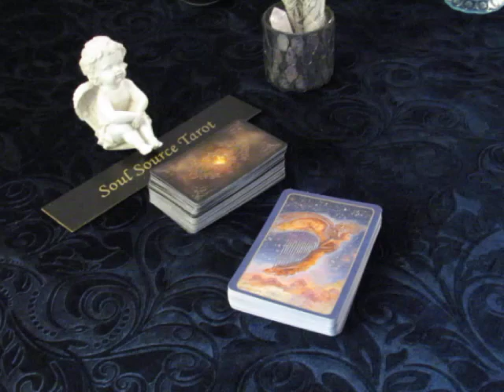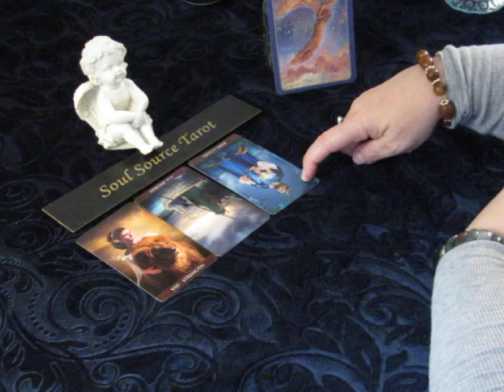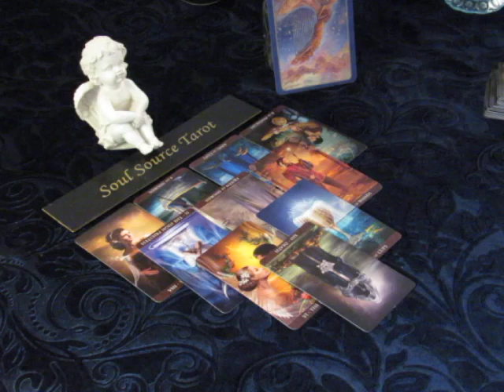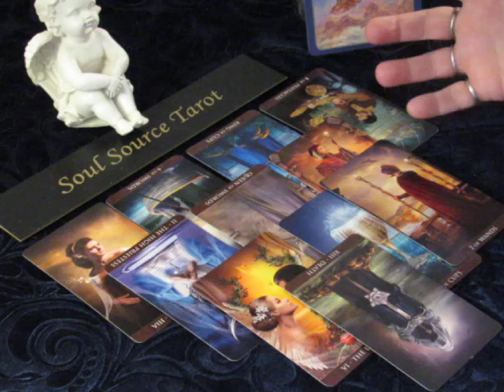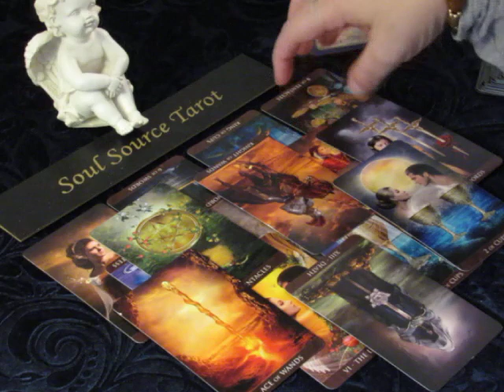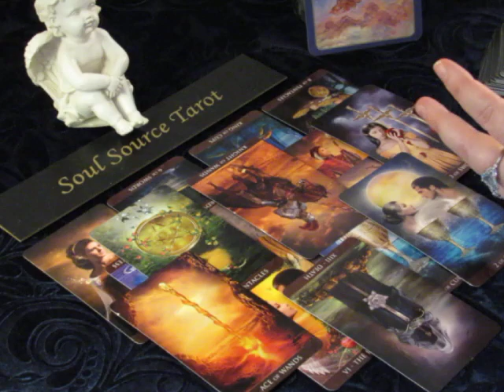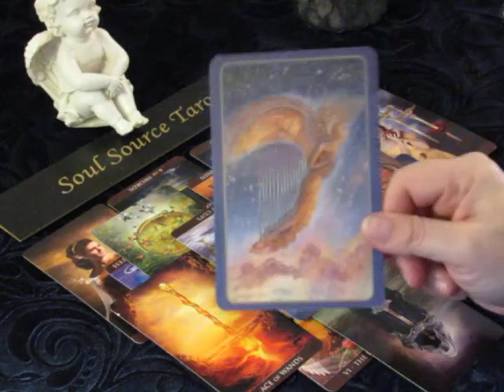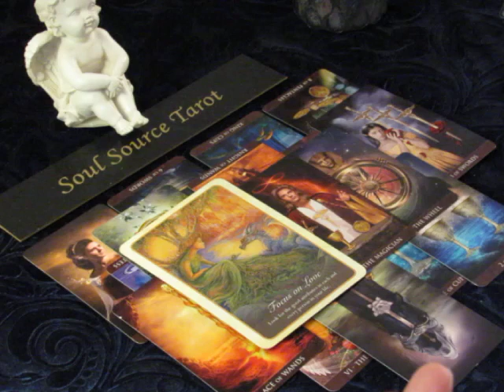~Aries~Love~Manifested Changes~March 19 to 26 2018 Weekly Tarot Reading